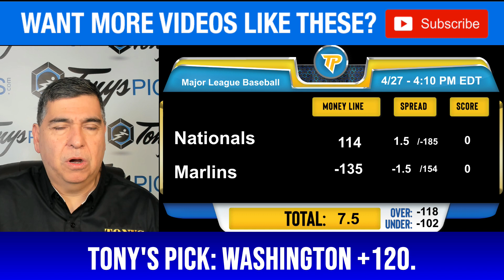Washington Nationals vs. Miami Marlins 4/27/2024 FREE MLB Picks and Predictions on MLB Betting Tips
4/27/2024 Washington Nationals vs. Miami Marlins FREE MLB Picks and Predictions on MLB Betting Tips for Today